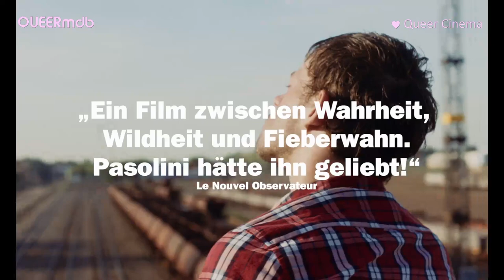Sauvage | Gayfilm 2018 -- Full HD Trailer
__ SAUVAGE ___________________
OT: Sauvage
AKA: Sauvage / Wild · Wild · Selvagem · Дикий
Drama (Frankreich 2018)

Félix Maritaud (Léo)
Eric Bernard (Ahd)
Nicolas Dibla (Mihal)
Philippe Ohrel (Claude)
Pavle Dragas (Gangmitglied)
Mehdi Boudina (Gangmitglied)
Azir Mustafic (Gangmitglied)
Hassim Mohamed Saleh (Gangmitglied)
Morad Ammar (Gangmitglied)
Noureddine Maamar (Gangmitglied)
Camille Müller (Gangmitglied)
Lou Ravelli (Ana)
Lionel Riou (Arzt)
Lucas Bléger (Behinderter)
Laurent Berecz (Verkäufer)
Joël Villy (Sugardaddy)

Regie/ Drehbuch: Camille Vidal-Naquet

[QUEERmdb - nu queer cinema: schwul]